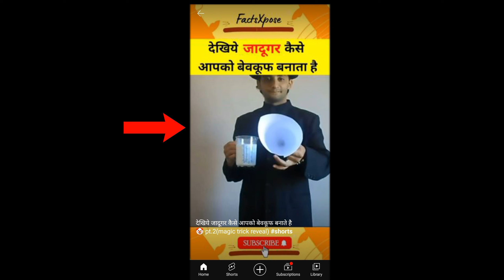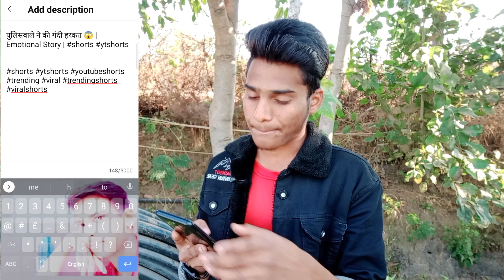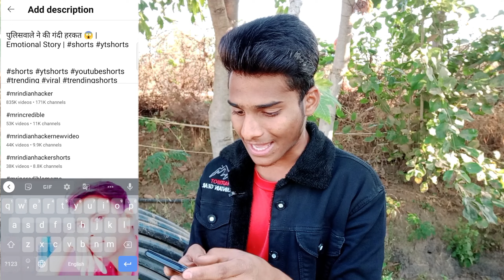Shorts Viral करे सिर्फ 2 मिनट में | Shorts Video Ka SEO Kaise Kare | Youtube Shorts SEO 2022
Shorts Viral करे सिर्फ 2 मिनट में | Shorts Video Ka SEO Kaise Kare | Youtube Shorts SEO 2022 | Ankesh Dhaakad |

💥 My Equipments ➞
Boya Mic

Keywords ➞
Shorts Video Seo
Youtube Shorts Seo
SEO Of Youtube Shorts
How To Do Seo Of Shorts
Youtube Shorts Seo 2022
How To Grow Shorts Channel
How To Do Seo Of Youtube Shorts Video

Other Keywords ➞
Short Viral Kaise Kare 2022
Short Video Viral Tips Tricks
How To Viral Shorts In 1 Hour
Youtube Shorts Viral Tricks In Hindi
Youtube Shorts Video Viral Trick 2023
How To Make Viral Shorts On Youtube
How To Viral Shorts Video In Youtube
Apne Youtube Shorts Ko Viral Kaise Kare
Youtube Me Short Video Viral Kaise Kare
How To Viral Youtube Shorts Video 2022
Short Video Viral Kaise Kare Youtube Mein